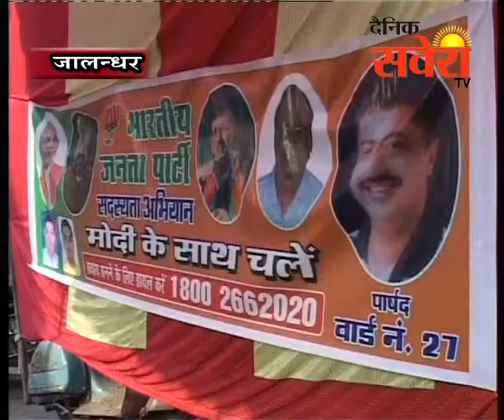भारतीय जनता पार्टी मंडल नंबर दो जालंधर द्वारा मलका चोंक में सदस्यता अभियान चलाया गया